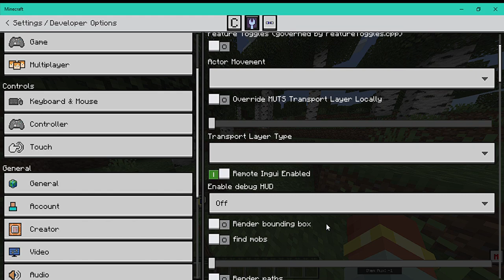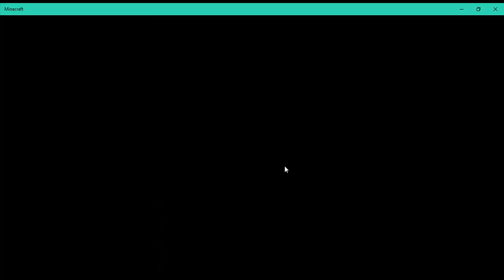Minecraft Mod win10 test...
no download